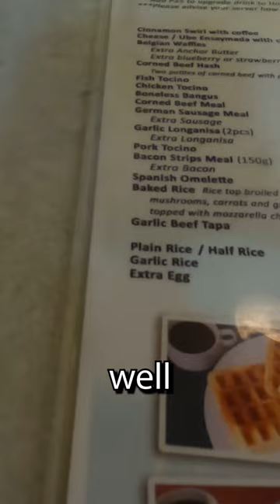Trying Famous Strawberry Shortcake in Baguio, Philippines 🇵🇭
Baguio, Philippines is known for strawberries so we had to try some Strawberry shortcake at Vizco's